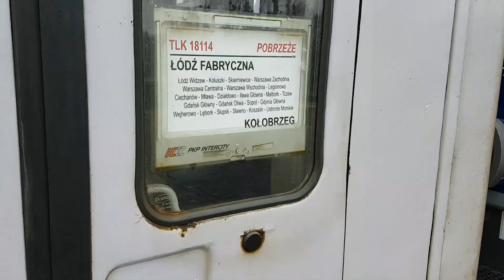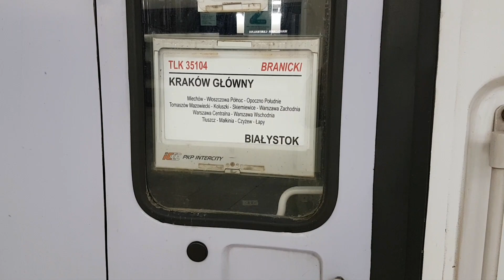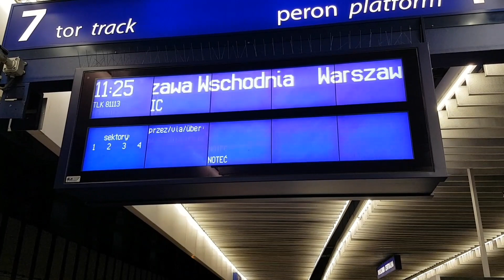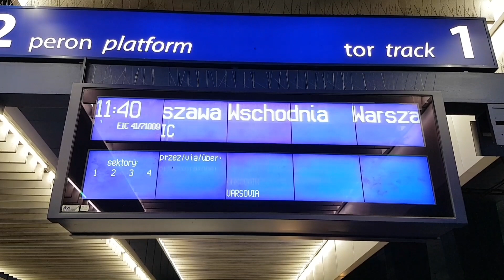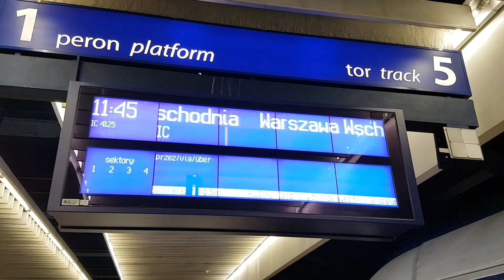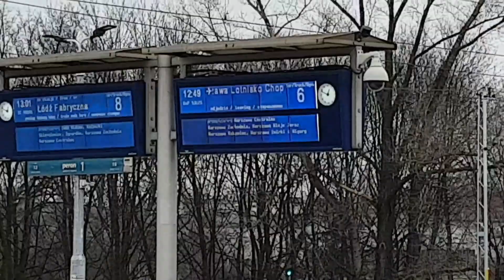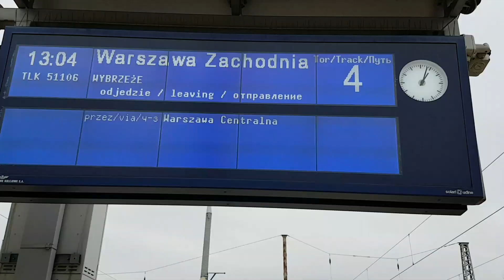Kolejowe pojedynki odc.11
Witam w 11 odcinku kolejowych pojedynków tym razem wszystkie miejscówki zlokalizowane były w Warszawie  .